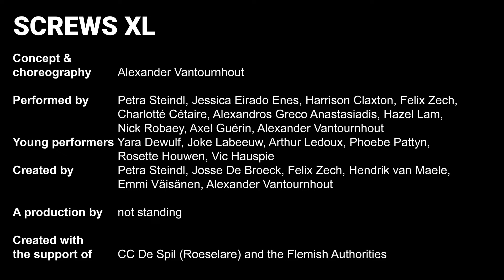SCREWS XL (2021) not standing / Alexander Vantournhout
The dancers in Screws XL defy the laws of physics with cram
pons, bowling balls and anti-gravity shoes.
For this version of Screws, ten dancers invite six children to
work together using the material from the original Screws per
formance. They guide you through micro-performances: from
short solos and duets to spot-on group choreographies.
The performers get you out of your comfortable seat and li
terally put you in motion. This performance takes you on a
journey through an industrial, abandoned site in the city. Get
carried away and choose how you want to view the various mi niature compositions.